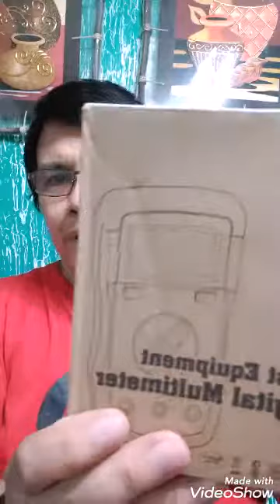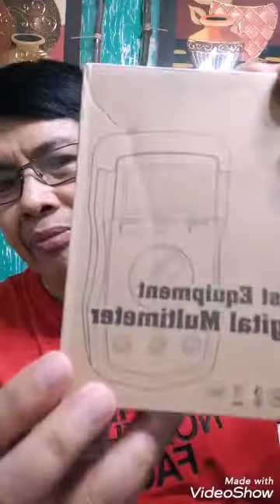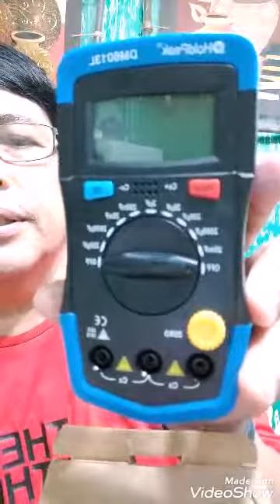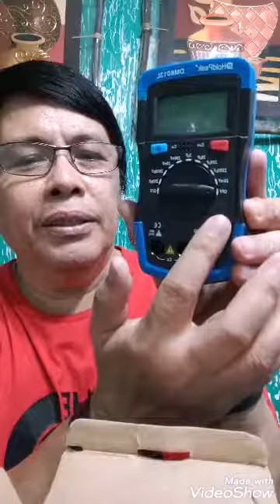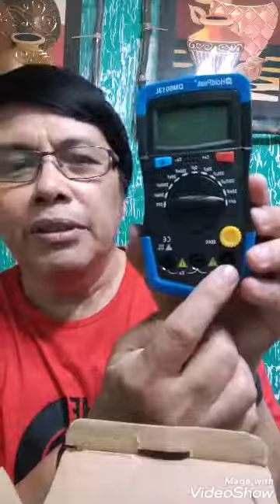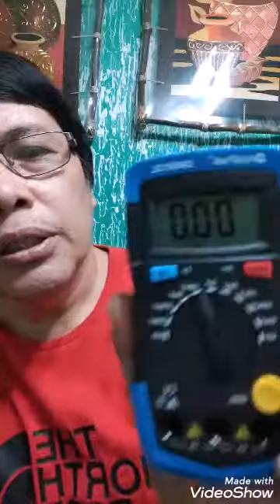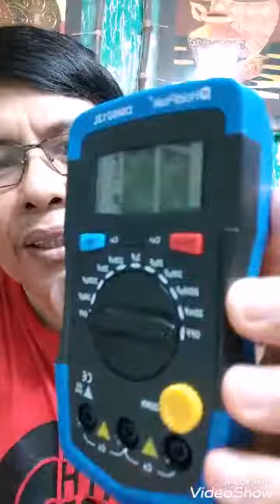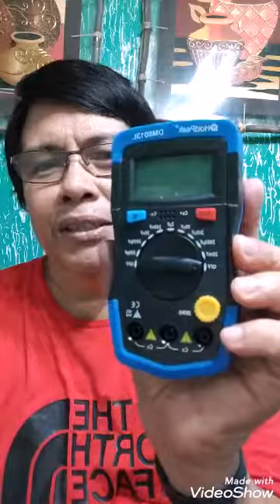Shopee haul - Portable Digital Capacitor Tester